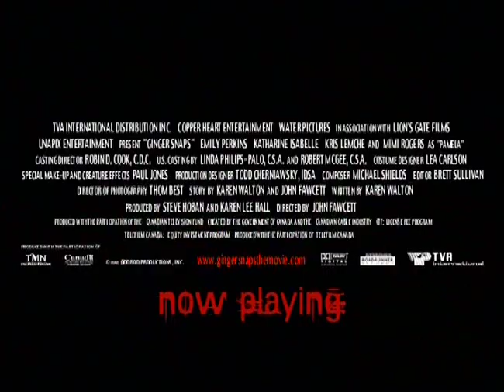Ginger Snaps TV Spot #1 (2000)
TV spot #1 for the horror film Ginger Snaps from 2000.